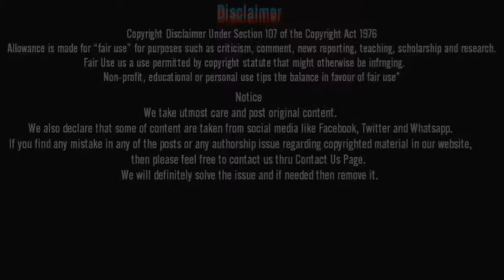Sacred Games 3 Trailer RELEASE DATE 2021 Sacred Games Season 3| By Webseriesfever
CONTANT CONCEPT:-ABHISHEK
OVERVOICE:-ABHISHEK